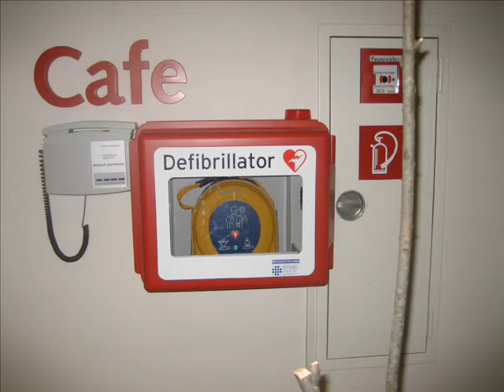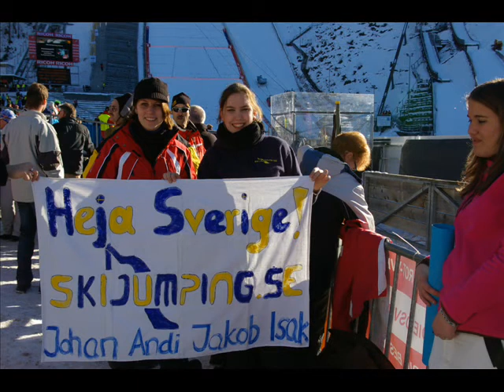jaja yesyes... oberstdorf willingen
geile tage mit den besten überhaupt!!!